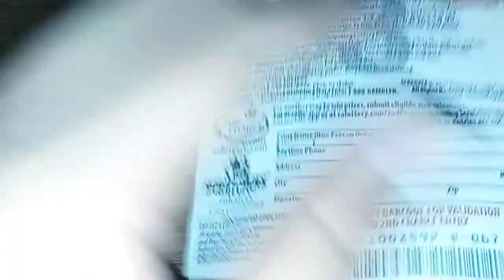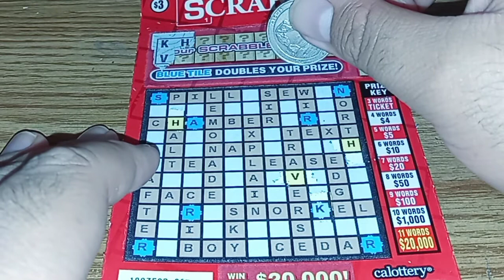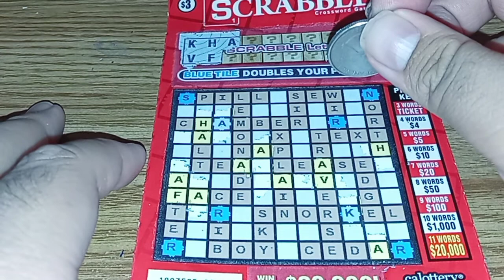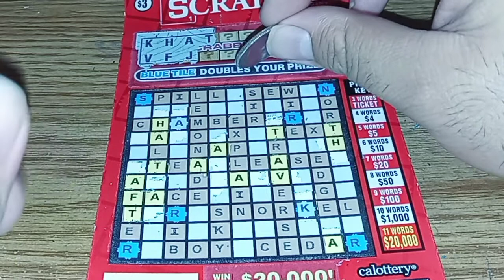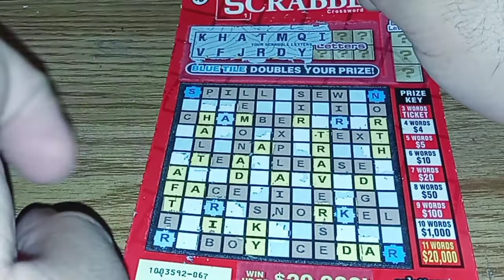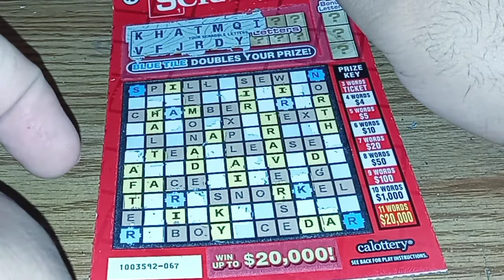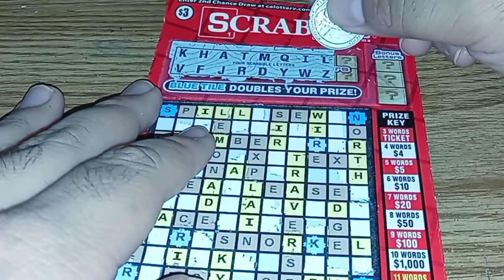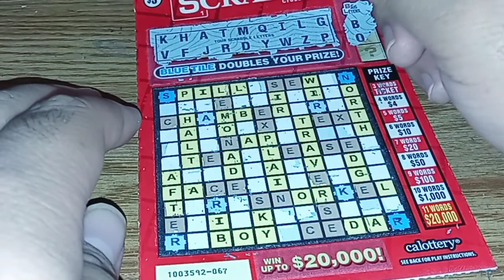CA Lottery: $3 Scrabble